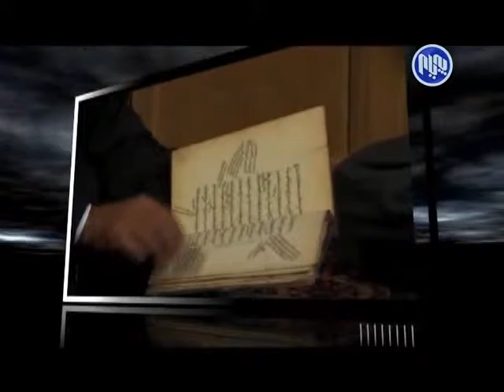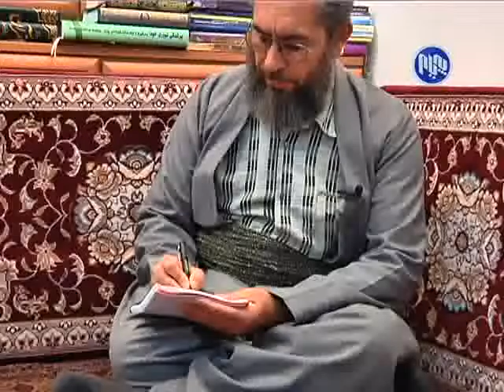Miwani Rojhalat M Omar muhamad amini 9 8 2015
میوانی رۆژهه‌ڵات/ م.عومه‌ر موحه‌ممه‌د ئه‌مینی به‌شی یه‌كه‌م 9/8/2015